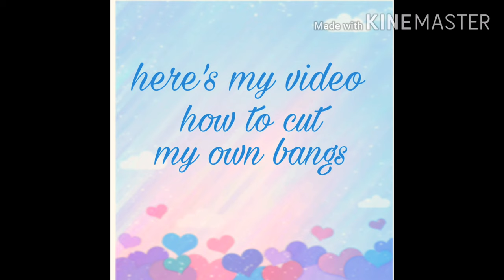First time to cut my own bangs... VLOG #02